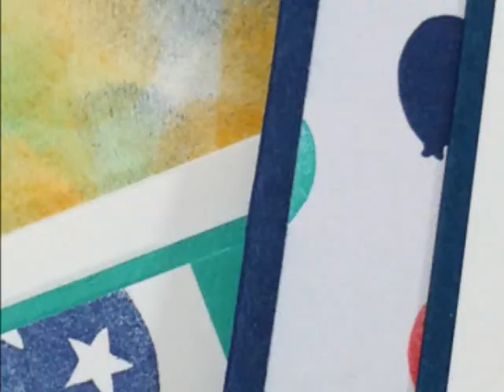Beat The Winter Blues Online Card Class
Online Card Class featuring all cards with the color BLUE!